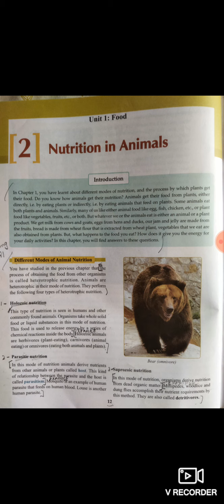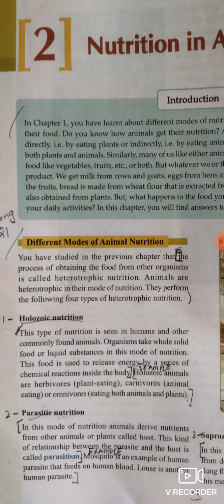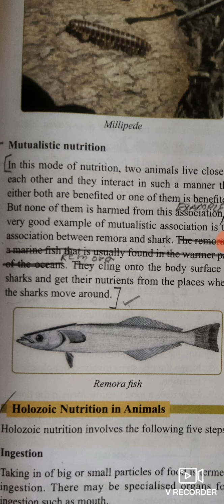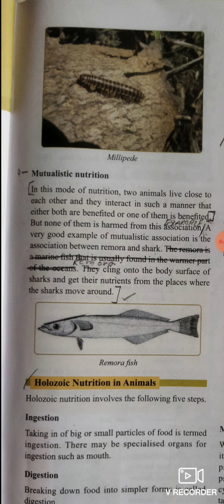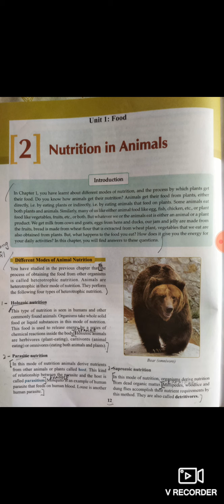class VII Biology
explanation of chap 2